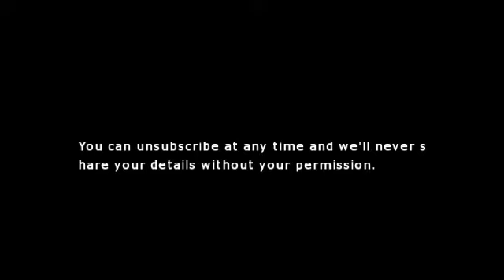PC Gamer UK podcast 40 Ashamed of Our Words and Deeds